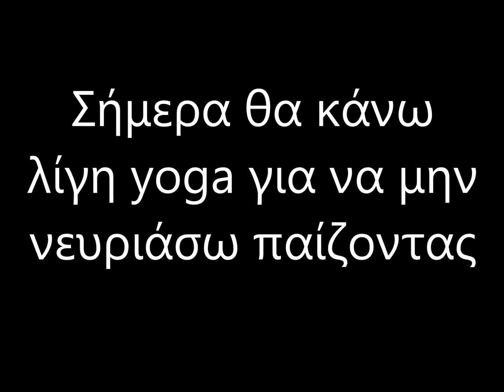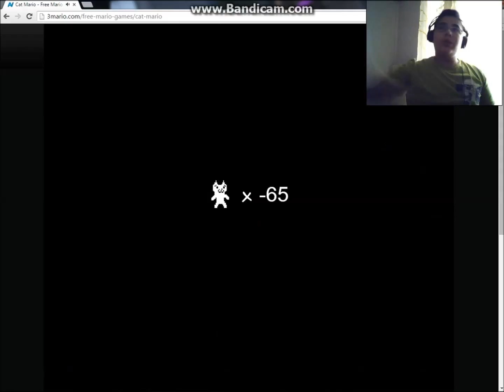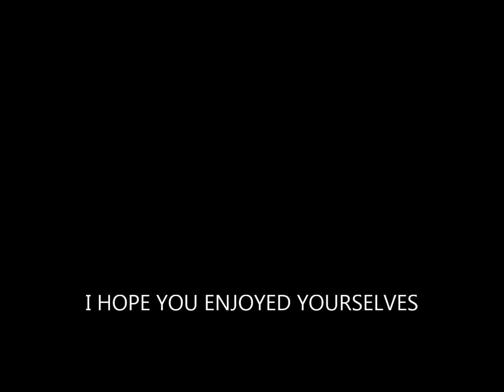ΕΝΑ 20ΛΕΠΤΟ ΒΛΑΚΕΙΑΣ (Cat Mario #3)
If you close this video in 7 to 8 minutes i don't blame you. Enjoy!
Deite se HD (kani megali diafora)